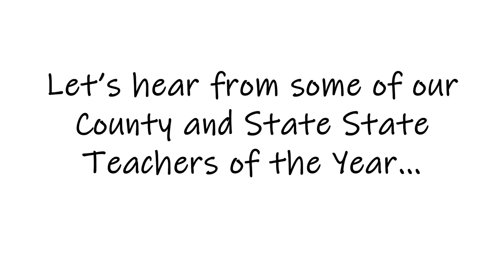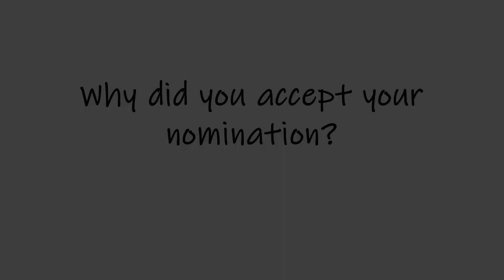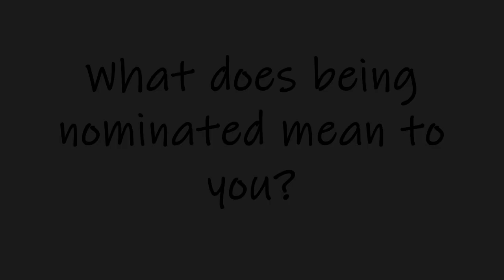Maine State and County Teachers of the Year Talk About What It's Like to be Nominated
Maine's Teacher of the Year journey starts with YOUR nomination. Hear what these teachers have to say about being nominated and what it means to them. Maine's Teacher of the Year Program accepts nominations from January 1st - February 5th.